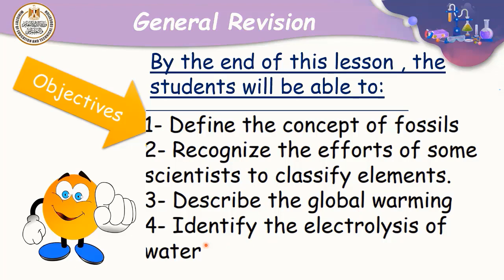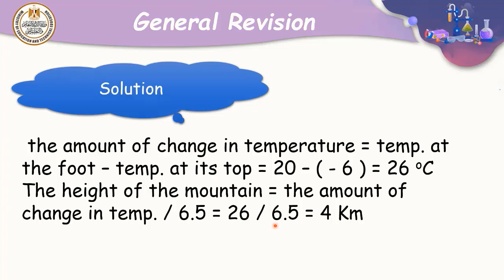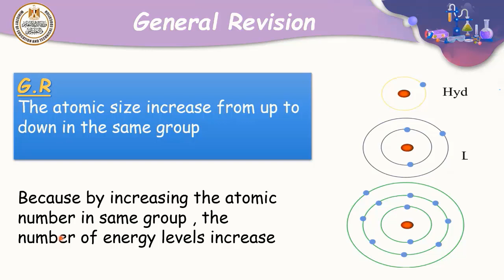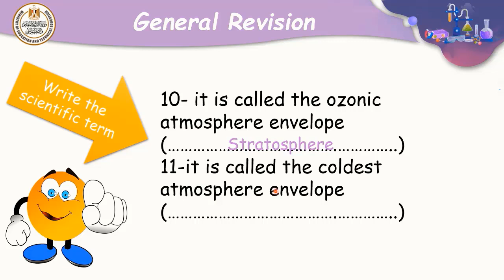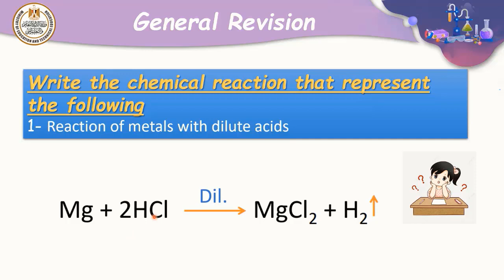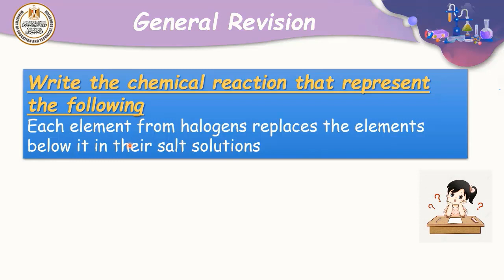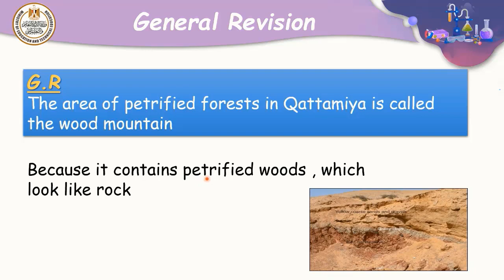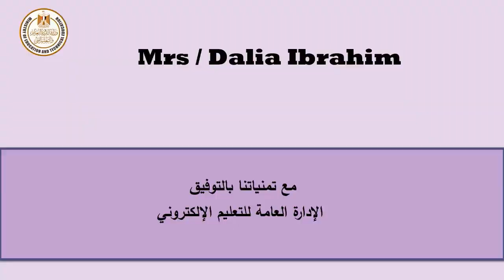Science prep 2 General Revision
Science prep 2 General Revision ترم أول